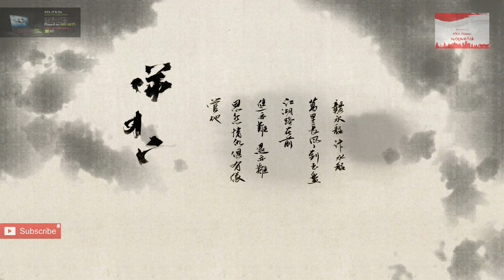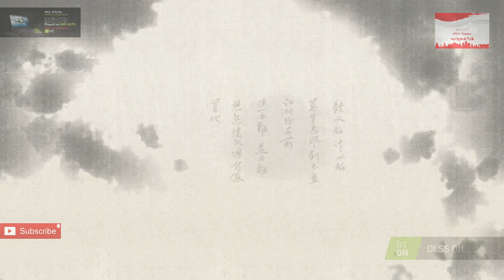MSI GE75 RAIDER RTX 2060 INDONESIA - Justice Shui Han RTX on !!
APKA Channel Indonesia
Family, Kids, Gaming, Hobby, Gadget & Lifestyle - Indonesia

TAYANG PERDANA LIFESTYLE SEASON seputar gaya hidup jaman Now :
Penasaran sama Ray Tracing RTX 2060 laptop?
tetep Joss Maknyusss Kok Gaesss...Selamat Menonton.

msiindonesia msirtx MSI GE75 RAIDER RTX 2060 INDONESIA - Justice Shui Han RTX on !!

link download File RTX Demo Elevator (ikuti instruksi tes RTX di readme file)

Video ini samasekali tidak di endorse atau dipromosikan oleh siapapun
Silahkan komentar, opini dan pendapat dibawah yah...

Selamat menikmati LIFESTYLE Season, tonton sampai habis ya,

Semoga selalu menyenangkan di tonton melalui berbagai perangkat...😁😊...

mohon komentar, dukungan, support, kritik, saran dan masukan dari sahabat semua agar kami dapat selalu memberikan tayangan berkualitas dan bermanfaat.

We Only Live Once!! Jangan Lupa berlibur bersama keluarga dan jangan lupa "Me Time yg berkualitas" setiap hari

Wassalam,

Salam,
Apka Channel Indonesia